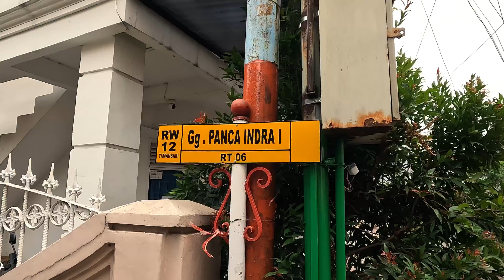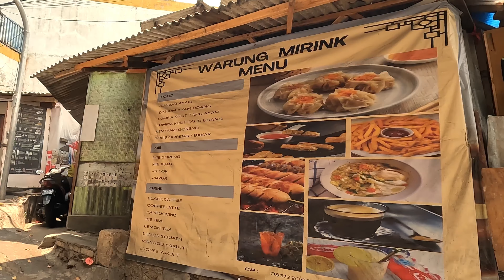Kehidupan kos-kosan daerah Taman Sari Unisba, Kota Bandung | Gang yang bersih dan nyaman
Gak sengaja lewat sini, dan ini pertama kalinya jalan kaki ke daerah pemukiman di Tamansari Kota Bandung. Salut sama warga yang menjaga kebersihan, jadi gang yang bersih dan indah.

Selamat menonton

Thanks,

SIR WALKER